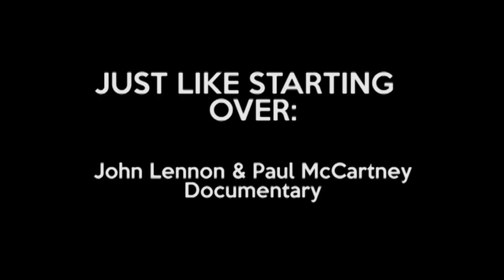John Lennon & Paul McCartney Documentary - First Episode - Trailer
Thursday, June 15th - 'Early Days', First Episode of 'Just Like Starting Over' A Lennon & McCartney Documentary!

How John and Paul got into music, who were their most influential musicians and what music they listened to when they were kids.